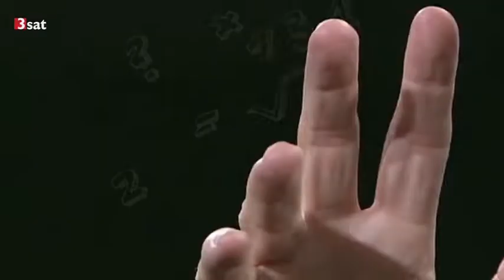Das Publikum ist klüger als der Moderator? Kein Hindernis für die Science Busters!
Science Busters
Teaser der Science Busters bei Nano
Interview mit Martin Puntigam
Sendung: Nano
Veröffentlichung: 2014
Sender: 3Sat

Warum die Science Busters nicht zu hübsch sein dürfen, um nicht von den Fakten abzulenken erklärt Martin Puntigam hier bei Nano.